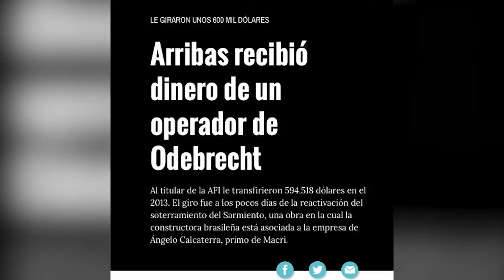Urbana Tevé - UNA DENUNCIA ARRIBAS DE LA OTRA